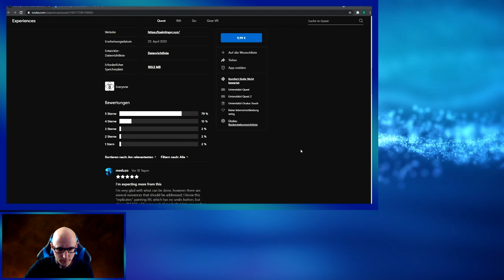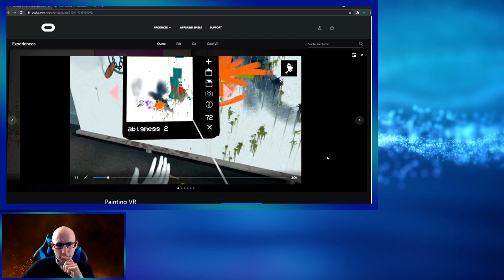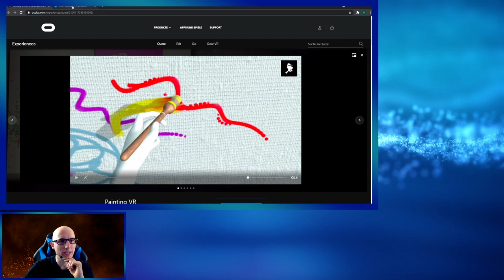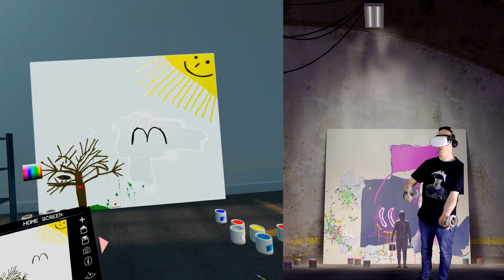Painting VR - Quest 2 Oculus App Lab - Kunstwerk : Terrorbaum Vs. Pokemon - Deutsch / German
Heute zeige ich euch das Oculus Quest Game PaintingVR vom Oisoi Studio was es aktuell für 9,99€ bei Oculus App Lab gibt.

Ich habe absolut kein Talent für Kunst aber ich möchte euch trotzdem diese tolle App vorstellen.

▌Social Media ▌

Virtual Reality